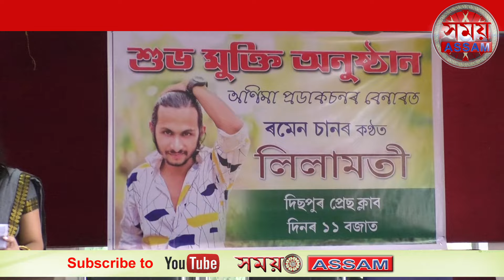দিছপুৰ প্ৰেছ ক্লাবত উদিয়ামান কণ্ঠ শিল্পী ৰমেন ছানৰ" লিলামতী" শীৰ্ষক অডিও গীতৰ শুভ মুক্তি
দিছপুৰ প্ৰেছ ক্লাবত অণিমা প্ৰডাকচনৰ বেনাৰত উদিয়ামান কণ্ঠ শিল্পী ৰমেন ছানৰ" লিলামতী" শীৰ্ষক অডিও গীতৰ শুভ মুক্তি